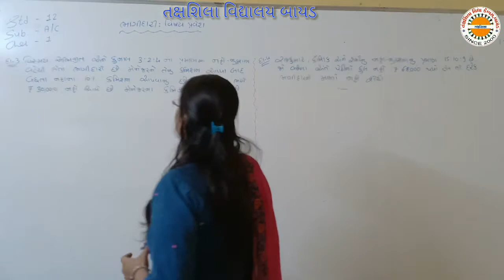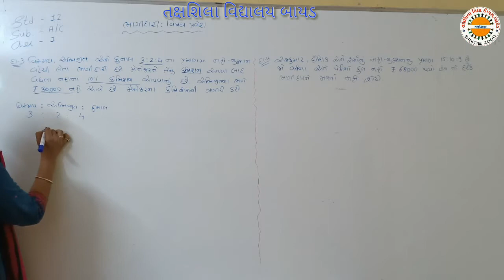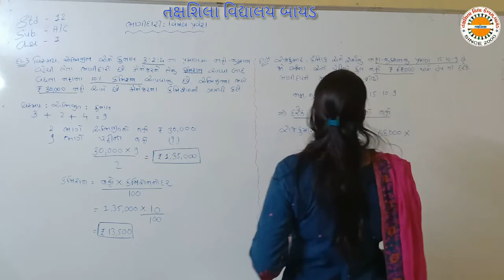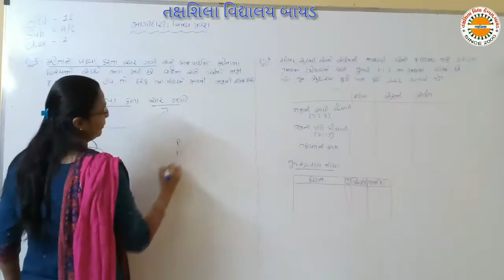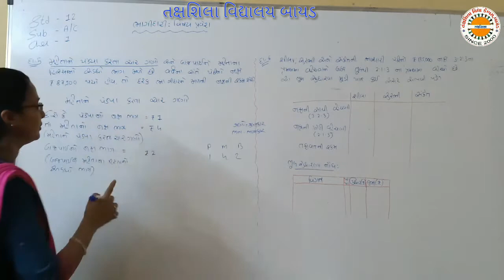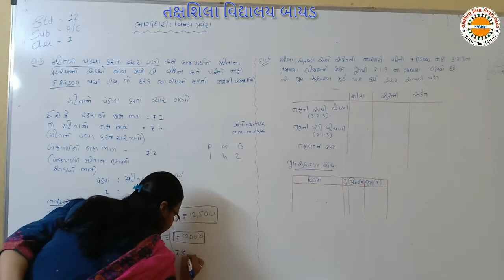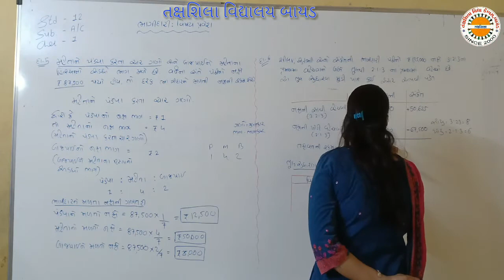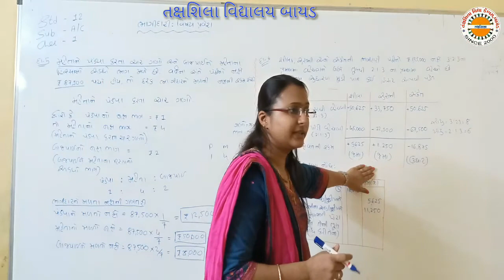12 COMERS CHE-1 Lec 3 ભાગીદારી વિષય પ્રવેશ તક્ષશિલા વિદ્યાલય બાયડ